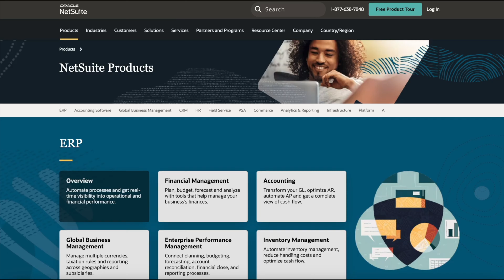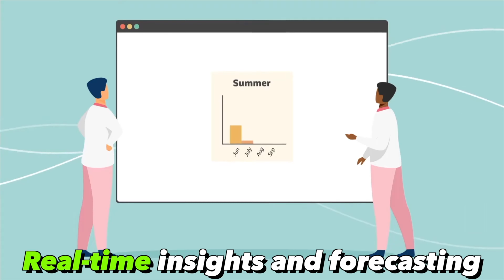The 3 Reasons Bitcoin Will Continue to GROW in 2025 | Michael Saylor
Video From ► “THE US DOLLAR IS COLLAPSING!” Michael Saylor on The Future of Bitcoin, Money, and Freedom

ADD JACK ON INSTAGRAM ►  / jlsselby
ADD GRAHAM ON INSTAGRAM ►  / gpstephan

ADD ICED COFFEE HOUR ON:
TIKTOK:   / theicedcoffeehouron   or referral bonus. The content in this video is accurate as of the posting date. Some of the offers mentioned may no longer be available.